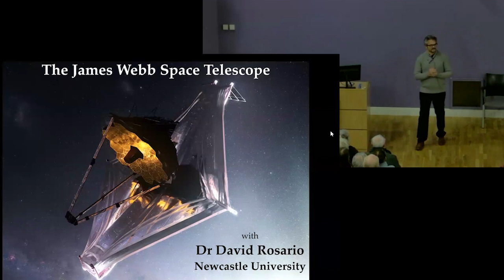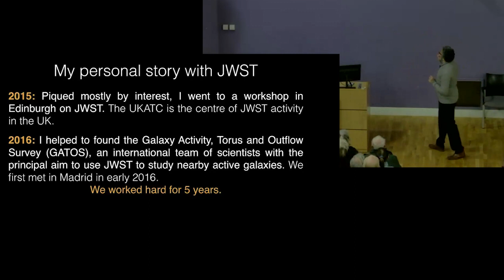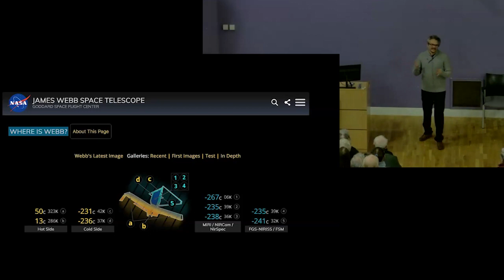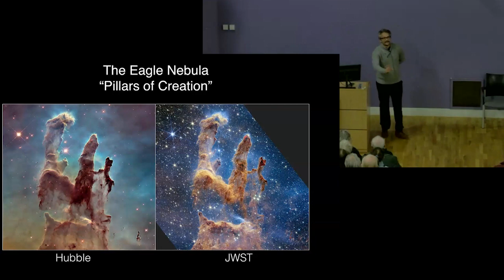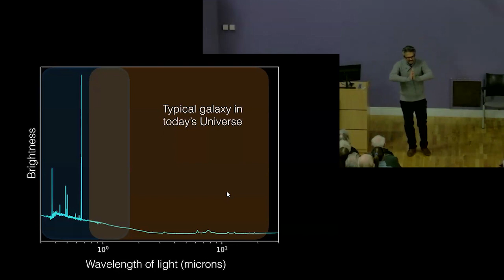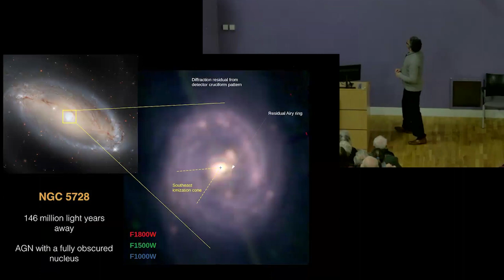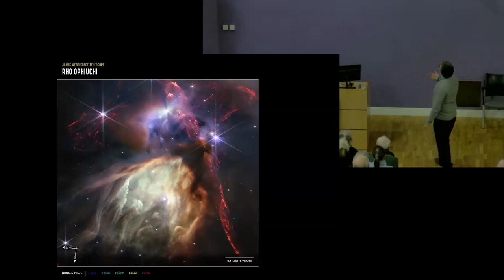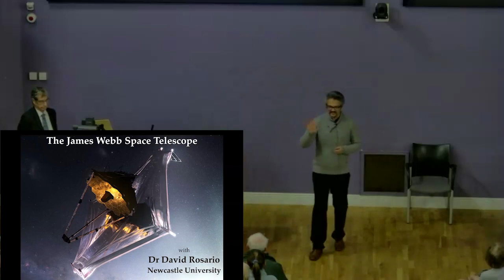Back to the beginning of time..... with the James Webb Space Telescope Dr David Rosario 10/01/2024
Back to the beginning of time: exploring the mysteries of star and galaxy formation with the James Webb Space Telescope

Dr David Rosario is a senior lecturer in Astrophysics at Newcastle University. His research focuses on growing supermassive black holes and the galaxies that sustain them. As an observational astronomer, Dr Rosario uses some of the most advanced telescopes in space and on the ground, taking a multi-wavelength perspective. As a science communicator, he has talked at science festivals, at museums, pubs, and to whoever will listen. Watch for him in the PBS Nova/BBC special series “Universe Revealed”.

Since it’s launch on Christmas Day in 2021, the James Webb Space Telescope (JWST) has quickly cemented its potential to be the most influential scientific facility in history. A triumph of space engineering and technology, it has already achieved its main goals: to find the raw materials for life on distant worlds, and to see the glimmers of light from the first stars to have ever formed. I will take you on a tour of JWST, highlighting the elements of its design which make these incredible discoveries possible. As an early user of JWST, I will try to convey the excitement, and dread, that the observatory inspired in the astronomical community over the years, culminating in the steady stream of present discoveries that appear almost every day. I will end with an introduction to my own nook of the JWST-verse, the study of dusty winds blown by those monsters of the Universe, supermassive black holes. My aim is to give you the scientific and historic context to understand the revolution that JWST will bring to astrophysics in the next two decades.